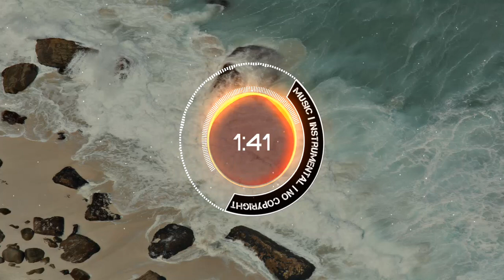Island | music | Instrumental | no copyright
©️ Lisence Track: Ikson - Island [Official]